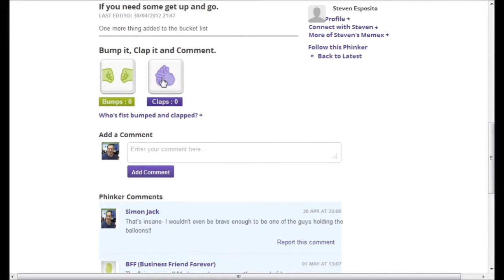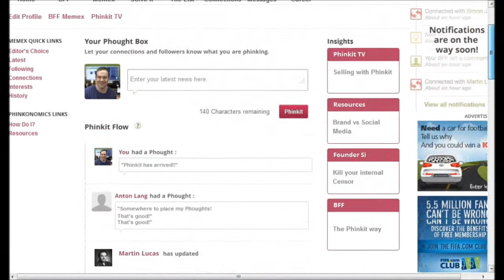Phinkit Calling Neil Rimer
An introduction to Phinkit from founders Martin Lucas and Simon Jack